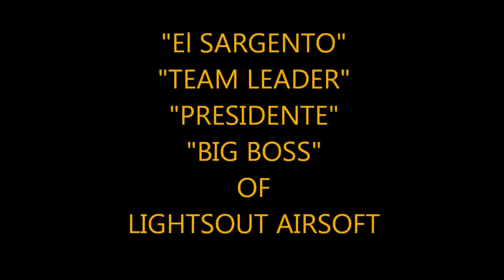Fighter Town 2-18-11 Lights Out Airsoft Team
I had to steal this footage from Claymore since He was following me around :).

Gun: Beta Project Magpul Tactical AK